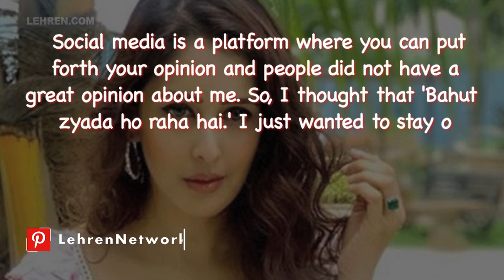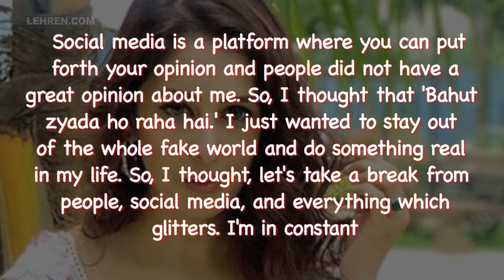Chahatt Khanna Opens Up About Her Battle With Depression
Chahatt Khanna reveales the reason behind leaving social media, she also opened up about going through depression and claims she doesn’t have time for social media.